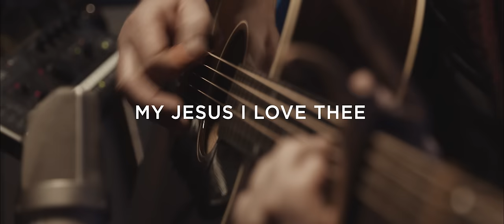My Jesus I Love Thee [Acoustic] - Shane & Shane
My Jesus I Love Thee [Acoustic]
Recorded Live in Dallas, Texas on 11.22.19
from "Hymns In The Round"
A HUGE thank you to everyone involved in this project

Director: Collin Sims
Cinematographers: Collin Sims, Jacob Martin, Carter Henderson, Michael Kelley
Editor: Carter Henderson
Vocals: Shane Barnard, Shane Everett
Acoustic Guitar: Shane Barnard, Adam Westlake, Jason Hoard
Electric Guitar: Adam Westlake
Bass Guitar: Ross Fishburn
Drums/Percussion: Jeremy Jaqua
Piano/Keys: Adrian Disch
Cello: Cara Fox
Mandolin/Banjo: Jason Hoard
Tracking Engineers: Travis Brockway, Adam Westlake
Mix Engineer: Jared Fox (Fox Den Studios)
Mastering: Drew Lavyne (AllDigital Mastering)

My Jesus I Love Thee by Adoniram Judson Gordon and William Ralph Featherstone